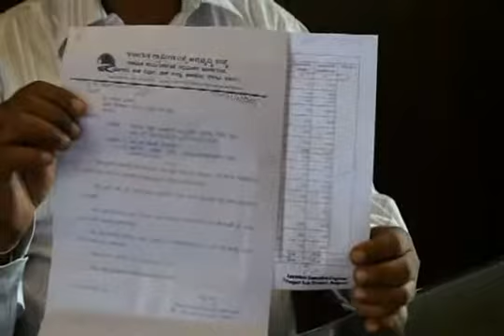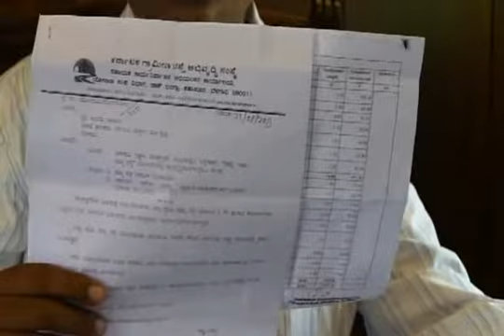Citizen urge to take up developmental works sanctioned by Ex MLA Abhay Patil